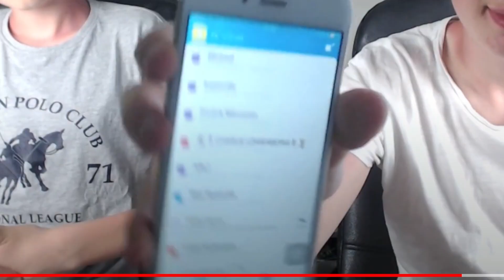SVARAR PÅ SAMMA FRÅGOR 5 ÅR SENARE!!